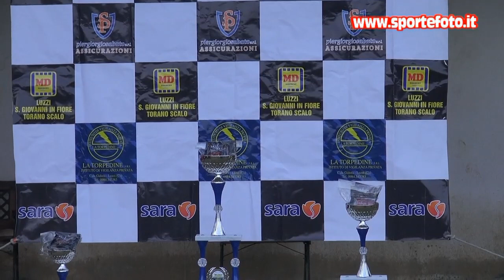Carmelo Scaramozzino - 1`mini slalom citta`di Torano Castello (CS) 25-10-20